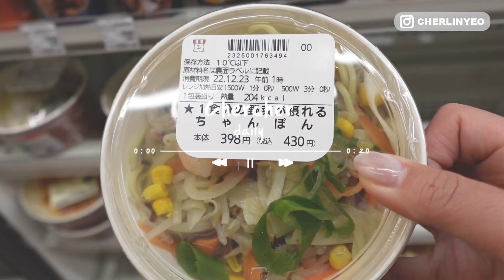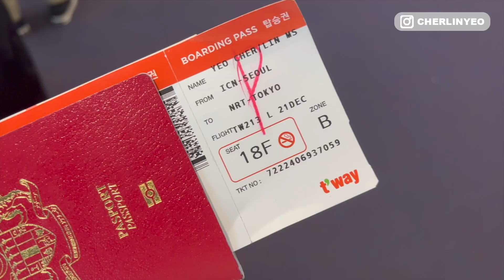🇯🇵 去日本一個月的行李怎麼收？ 飛機延誤😭 入境日本前要準備什麼？下飛機後立馬衝去購物！日本我來了！ 東京VLOG#1 l Cher is chercher